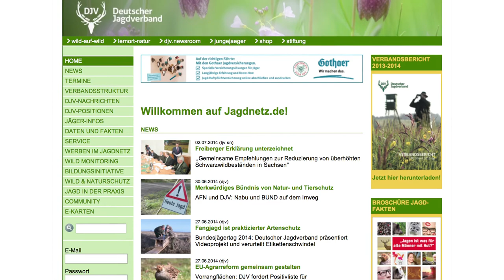Der Präsident des Deutschen Jagdverbands zum Bundesjägertag 2014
Vom 26. bis zum 28.  Juni 2014 trafen sich mehr als 300 Delegierte und Gäste in Berlin zum 65. Bundesjägertag. Der Präsident des Deutschen Jagdverbandes, Hartwig Fischer, stellt im Video vor, was das Motto "Jagd zwischen Tradition und Moderne" bedeutet und wo zukünftig die Schwerpunkte bei der Jagd in Deutschland liegen werden. So sieht er einen Aufbruch im inhaltlichen und medialen Bereich. Inhaltlich sollen die Jäger selbst auch in aktuelle Diskussionen mit einbezogen werden. Medial wird vor allem auf die Kommunikation über elektronische Medien gesetzt. Dies soll zum faktenbasierten Diskutieren über Hierarchien und Zuständigkeiten hinweg einladen. Fischer nutzte den Bundesjägertag, um auch auf den Jahresbericht 2013 des Deutschen Jagdverbandes aufmerksam zu machen. Dieser kann hier heruntergeladen werden